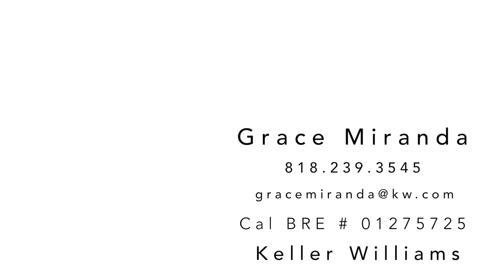7448 Summitrose St, Tujunga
Here is the best buy in Tujunga! This home is on a huge corner lot, and features a 2 bedroom, 1 bath house with a front porch, fenced front yard, and a huge family room. Outside is a fenced swimming pool, detached 2 car garage, plus a side area for parking additional cars. This home has great "bones" but needs some updating as most of it is original. This is a trust sale.